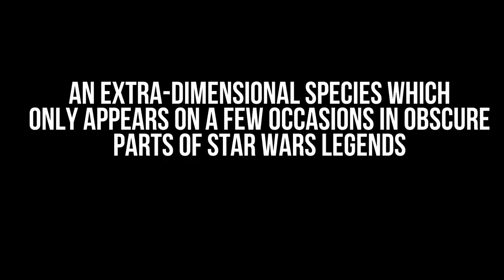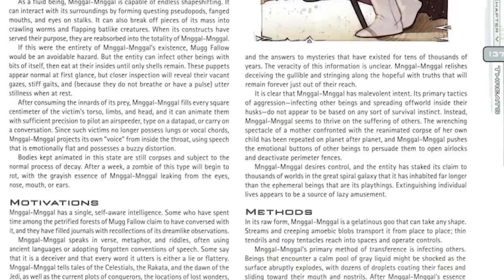The Flood vs. Project Black Wing vs. The Mnggal-Mnggal | Halo vs Star Wars: Who Would Win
Today's Halo vs Star Wars: Who Would Win episode is extra-creepy, as the flood from Halo, the Mnggal-Mnggal, and the Sickness Zombies of Project Black Wing duke it out. Which zombie style beast wins? Find out today!

Project Blackwing was a weaponized version of the Sickness which created undead Death Troopers, as introduced in Death Troopers and Red Harvest. The flood are a parasite from the Halo
games, and the Mnggal-Mnggal are extra-dimensional entites from Star Wars legends.

This episode features a three-way versus from the weird part of Star Wars Legends Lore, and of course, the most horrifying and terrible enemy of the Halo universe. The Flood won the Forerunner-Flood war, can they beat down a couple of Star Wars' creepiest enemies? That's what today's Star Wars Versus episode intends to find out!